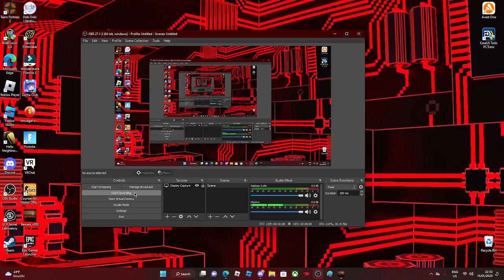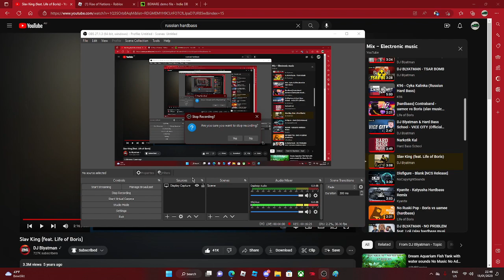BEWARE VLOG 2 Finally Escaped but later Caught by GOONS AGAIN!!!!